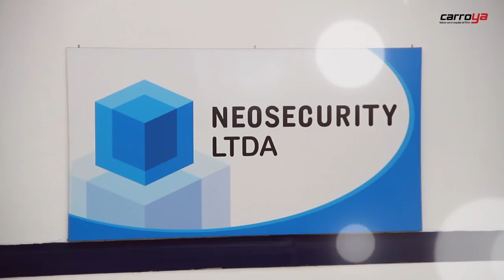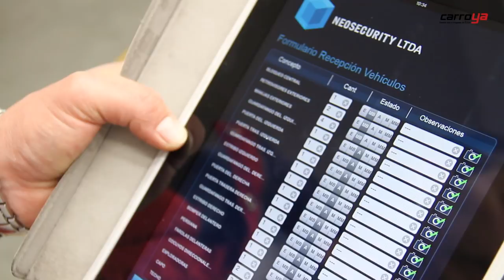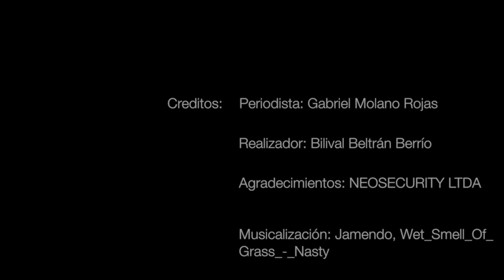Así es el proceso de blindaje de un vehículo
Cada día es más común ver recorrer por las calles de nuestro país vehículos blindados; muchos famosos, empresarios, políticos y varias familias han optado por tener una seguridad extra para conducir y viajar tranquilos. Carroya estuvo en el proceso de blindaje de un vehículo y así se realiza.